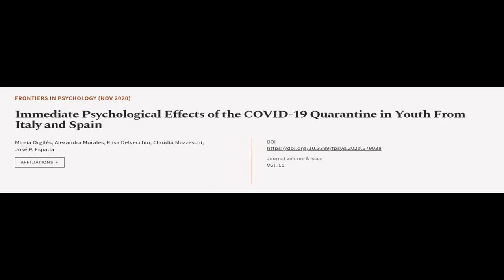Immediate Psychological Effects of the COVID-19 Quarantine in Youth From Italy and Sp... | RTCL.TV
### Keywords ###

### Article Attribution ###
Title: Immediate Psychological Effects of the COVID-19 Quarantine in Youth From Italy and Spain
Authors: Mireia Orgilés, Alexandra Morales, Elisa Delvecchio, Claudia Mazzeschi ,and José P. Espada

### Video Timestamps ###
0:00:00 - Summary
0:01:04 - Title
0:01:11 - Tail
0:01:15 - End